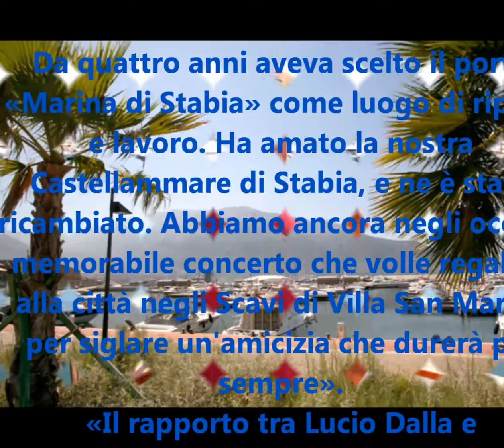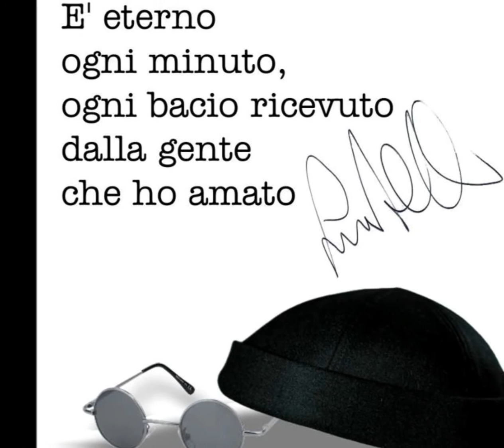Tributo a Lucio Dalla (4 marzo 1943 - 1 marzo 2012)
Da quattro anni aveva scelto il porto «Marina di Stabia» come luogo di riposo e lavoro. Ha amato la nostra Castellammare di Stabia, e ne è stato ricambiato. Abbiamo ancora negli occhi il memorabile concerto che volle regalare alla città negli Scavi di Villa San Marco, per siglare un'amicizia che durerà per sempre».
«Il rapporto tra Lucio Dalla e Castellammare di Stabia si è rafforzato sempre di più negli ultimi anni, soprattutto da quando ha deciso di sceglierla come buen retiro dove poter riposare e lavorare ai suoi successi immortali a bordo della sua barca-sala di registrazione, ancorata nelle acque stabiesi. Con la scomparsa di Dalla, Castellammare di Stabia piange un grande amico. Lo ricorderemo come un uomo sensibile, uno straordinario uomo di musica che amava camminare per le strade di Castellammare sentendosi circondato dall'affetto di tutti gli stabiesi».
CIAO LUCIO... GRAZIE DI TUTTO DALLA MIA CITTA' E PER CIO' CHE VOLEVI FARE PER CASTELLAMMARE...